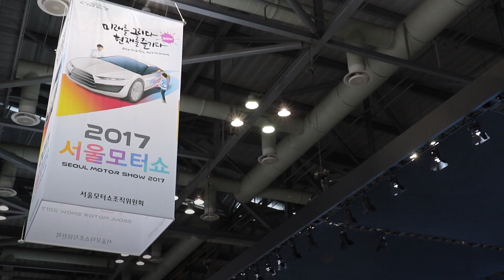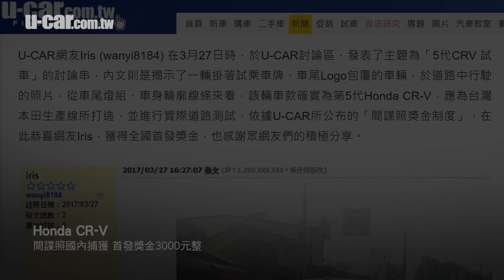全新Honda CR-V上市在即 1.5T汽油引擎確定導入 | U-CAR 現場報導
隨著能源局油耗資訊公佈，預告Honda全新大改款CR-V上市在即。U-CAR也在今年3月底的首爾車展搶先預覽，就讓我們先來一窺實車面貌。